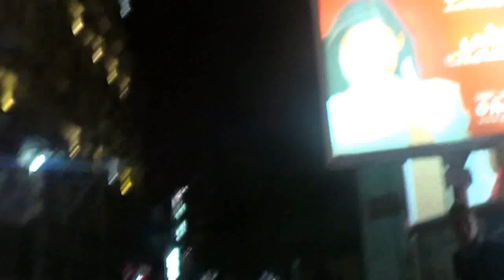شاهد ماذا فعل شباب الاسكندرية فى سيارة شرطة اقتحمت المسيرة 9-12-2013